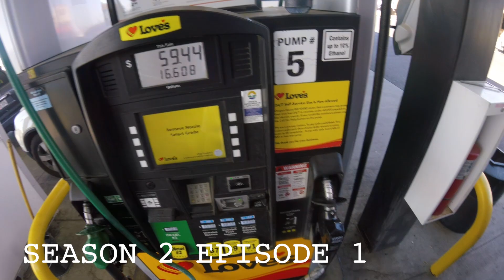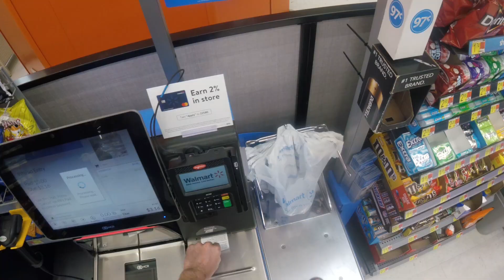The Videoboy Chronicles - Season 2 Episode 1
The VBC is back on the air. This season documents Sam's extended road trip during the production of Transition 3, the final film in the Transition trilogy. You'll never guess what happens at the very end of this video!!!